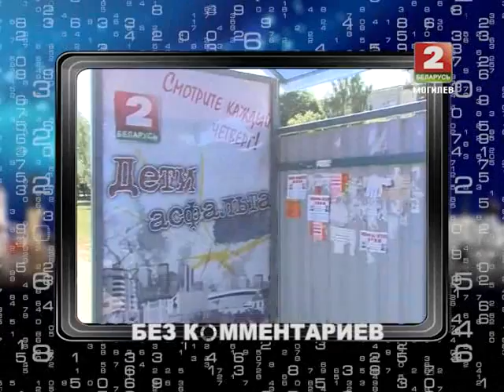Дети Асфальта 25 06 2015